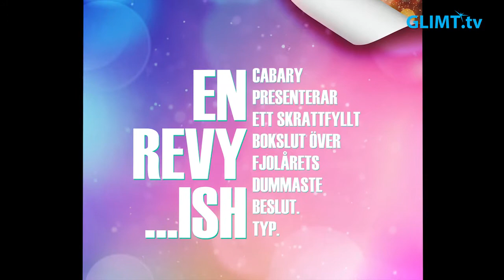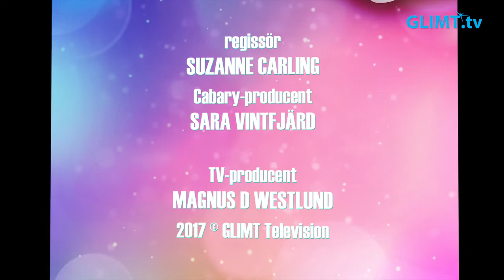CABARY – En revy…ish (del 2 av 8)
Andra avsnittet i vår serie från nyårsrevyn Cabary – En revy…ish. I detta avsnitt handlar det om TV-missbruk, tåg som krockar och dåliga pickup-lines.
Totalt blir det 8 avsnitt, ett per vecka, och varje nytt avsnitt har premiär på torsdagar kl 19:00 i Glimt TV. Finns också tillgängligt här på nätet efter första sändningen på TV.

Del 2:
Serie-ösa problem
Om jag haft Netflix
Det spårar ur
Tåglåt
Småprat på småtimmarna

Cabary-producent: Sara Vintfjärd
Regissör: Suzanne Carling.